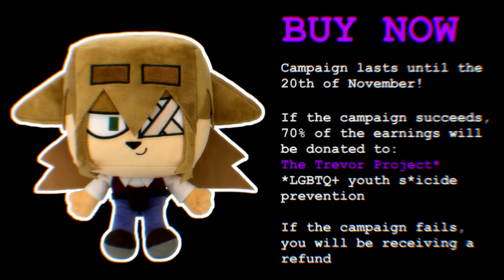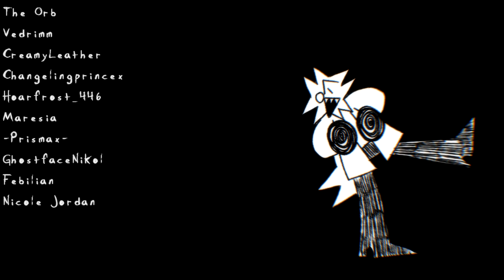WILL WOOD - VAMPIRE CULTURE| ORIGINAL ANIMATION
Only one week left!! LET'S GOOOOOOO
Song (PLS don't comment stuff like "who's here from twisted-doctor" it's annoying . for everyone)

This is a good song ... more Will Wood stuff coming soon ;-) I think